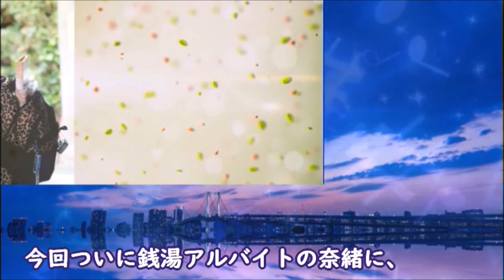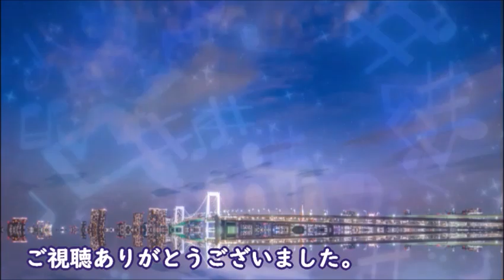｢君の花になる｣ 5話 新章突入…8LOOMのリーダーが倒れ…ドラマ第4話感想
リーダーの宝に何やら異変が起こってしまうようで…

【キャスト】
本田翼、高橋文哉、宮世琉弥、綱啓永、八村倫太郎、森愁斗、NOA、山下幸輝、木村柾哉、高塚大夢、田島将吾、藤牧京介、松田迅、木南晴夏、宮野真守、夏木マリ、内田有紀、

【劇中歌・メインテーマソング】
8LOOM「Come Again」「君の花になる」

動画の紹介

｢君の花になる｣ 4話 弾はあす花に複雑な想いを打ち明け…ドラマ第3話感想

｢アトムの童｣ 5話 興津はありとあらゆる手段でアトム玩具に…ドラマ4話感想

《挿入動画》
MotionElements